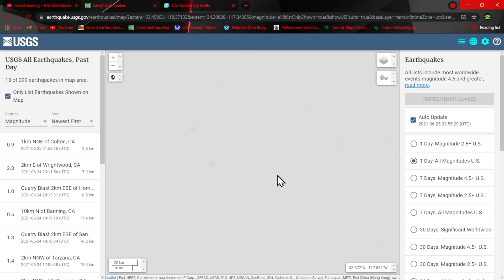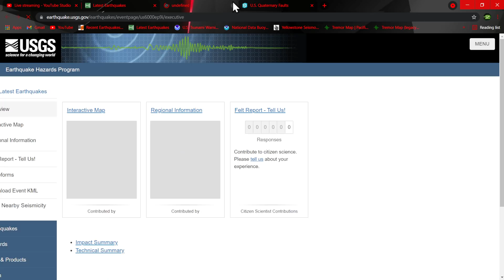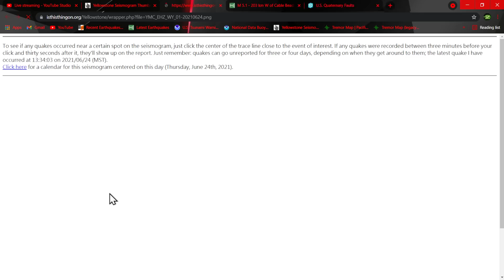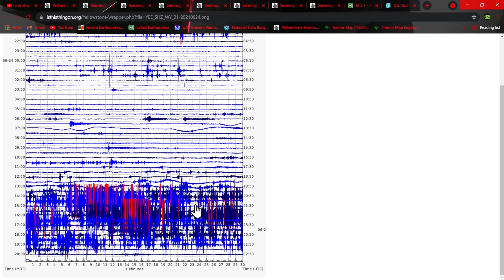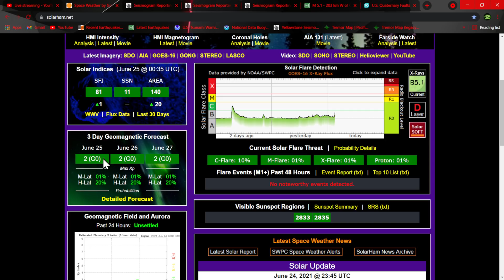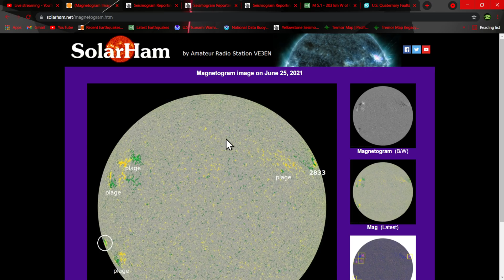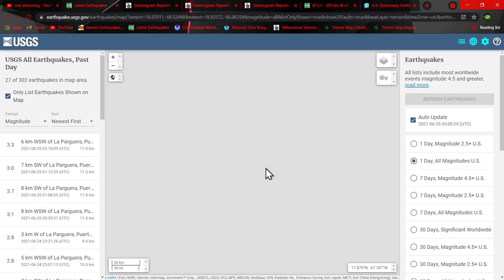Puerto Rico Earthquakes ramping up.. Earthquake update 6/24/2021